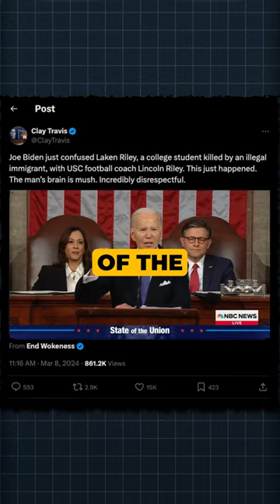Joe Biden Botches Name in State of the Union